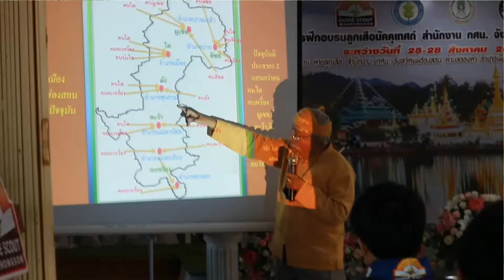กศน.จังหวัดแม่ฮ่องสอน อบรมลูกเสือมัคคุเทศก์จังหวัดแม่ฮ่องสอน ประจำปี 2563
อบรมลูกเสือมัคคุเทศก์จังหวัดแม่ฮ่องสอน  ณ ศูนย์ส่งเสริมการศึกษานอกระบบและการศึกษาตามอัธยาศัยจังหวัดแม่ฮ่องสอน
 วันที่ 25 สิงหาคม 2563  ณ สำนักงานส่งเสริมการศึกษานอกระบบและการศึกษาตามอัธยาศัยจังหวัดแม่ฮ่องสอน นายพงษ์ศักดิ์ บุญเป็ง ผู้อำนวยการสำนักงานส่งเสริมการศึกษานอกระบบและการศึกษาตามอัธยาศัยจังหวัดแม่ฮ่องสอน กล่าวรายงานต่อนายพิสิษฐ์  กิจบุญอนันต์ ปลัดจังหวัดแม่ฮ่องสอน ประธานในพิธีเปิดการอบรมลูกเสือมัคคุเทศก์จังหวัดแม่ฮ่องสอน  เพื่อขับเคลื่อนการพัฒนาลูกเสือเชิงรุก  ตามนโยบายของรัฐมนตรีช่วยว่าการกระทรวงศึกษาธิการ ดร.กนกวรรณ วิลาวัลญ์  โดยมีวัตถุประสงค์เพื่อพัฒนาลูกเสือ เนตรนารี ให้มีสมรรถนะด้านมัคคุเทศก์ น้อมนำหลักสูตรจิตอาสา ๙๐๔  สร้างระเบียบวินัยและปลูกจิตอาสา ในการสืบสานพระราชดำริของพระบาทสมเด็จพระเจ้าอยู่หัว รัชกาลที่ ๑๐  ทั้งนี้ได้มีการลงนามความร่วมมือกับสำนักงานลูกเสือแห่งชาติ กระทรวงศึกษาธิการ และกระทรวงการท่องเที่ยวและกีฬา ในการขับเคลื่อนการพัฒนาลูกเสือมัคคุเทศก์อย่างทั่วถึงให้ครอบคลุมทุกจังหวัดทั่วประเทศ  โดยสำนักงาน กศน.ส่วนกลาง มอบหมายให้ สำนักงาน กศน.จังหวัดแม่ฮ่องสอน  ซึ่งเป็นหน่วยงานในสังกัด ดำเนินการฝึกอบรมลูกเสือมัคคุเทศก์จังหวัดแม่ฮ่องสอน เพื่อผลิตลูกเสือมัคคุเทศก์ที่มีจิตอาสา เทิดทูนสถาบันพระมหากษัตริย์ มีสมรรถนะด้านการมัคคุเทศก์ และสามารถต่อยอดสู่การประกอบอาชีพ มัคคุเทศก์ได้จริง
ซึ่งการอบรมในครั้งนี้ ได้นำหลักสูตรการฝึกอบรมที่ผ่านกระบวนการกำหนดสมรรถนะของลูกเสือมัคคุเทศก์และออกแบบหลักสูตรที่เหมาะสม ก่อนเข้าสู่การนำร่องใน 8 จังหวัด และให้มีการขยายผลใน 69 จังหวัด ซึ่งจังหวัดแม่ฮ่องสอน เป็น 1 ใน 69 จังหวัดขยายผล
ทั้งนี้ การอบรมดังกล่าวจัดขึ้นระหว่าง วันที่ 25-28 สิงหาคม 2563 นี้ ณ ค่ายลูกเสือ สำนักงานส่งเสริมการศึกษานอกระบบและการศึกษาตามอัธยาศัยจังหวัดแม่ฮ่องสอน มีผู้แทนจากหน่วยงานต่างๆ ทั้งภาครัฐและภาคเอกชน มาร่วมการฝึกอบรม สำหรับผู้เข้ารับการฝึกอบรมประกอบด้วย ลูกเสือ จาก กศน.อำเภอทั้ง 7 อำเภอ  ประกอบด้วย กศน. อำเภอเมือง 10 คน กศน.อำเภอปางมะผ้า 5 คน กศน.อำเภอปาย 5 คน กศน.อำเภอขุนยวม 5 คน กศน.อำเภอแม่ลาน้อย 5 คน กศน.อำเภอแม่สะเรียง 5 คน และ กศน.อำเภอสบเมย 5 คน รวม 40 คน  แบ่งระยะเวลาในการอบรม เป็น 3 ระยะ รวม 6 ชั่วโมง
รุจิรา ศรีมูล ข่าว
ทีมงาน Maehongson Creative ถ่ายภาพ